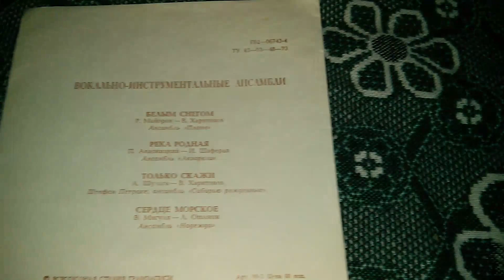Обложка грампластинки ВИА Пламя Сибирью Рожденные Надежда Акварели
- КУПИТЬ ВИНИЛОВЫЙ ПРОИГРЫВАТЕЛЬ ПРЯМО СЕЙЧАС